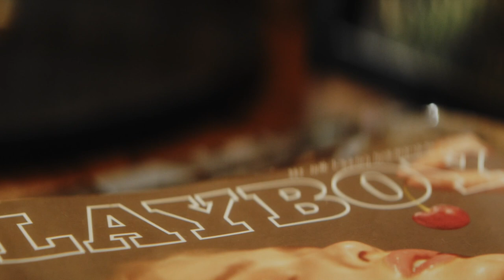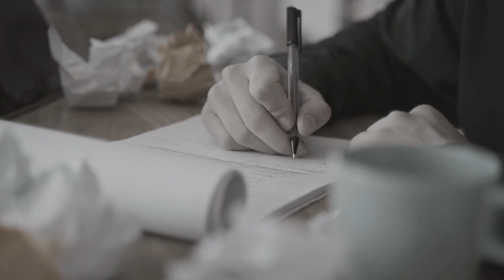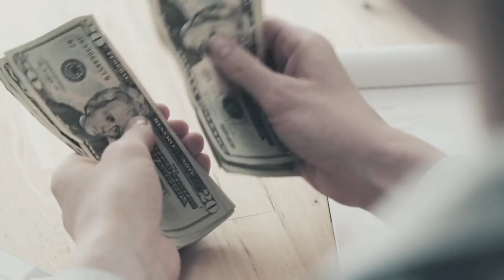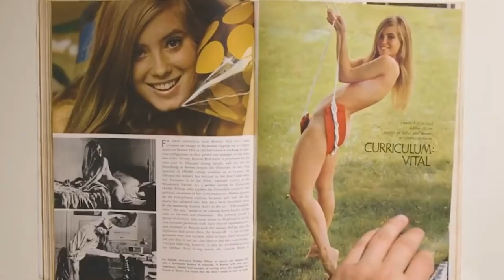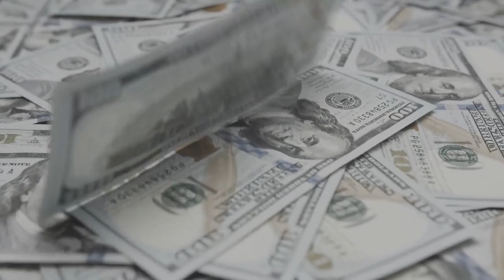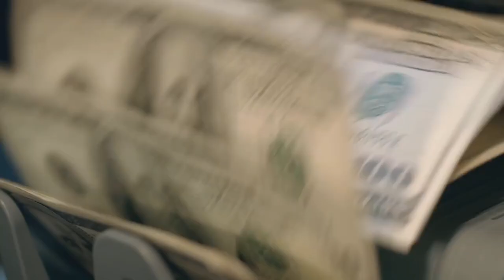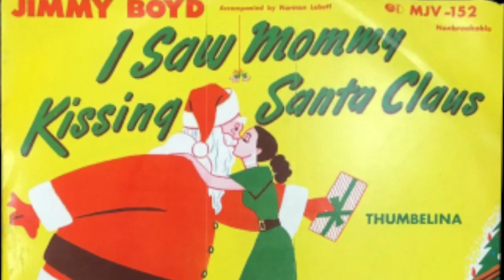The Fascinating History of Playboy: From Humble Beginnings to a Cultural Phenomenon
Playboy magazine has been a social symbol since its send off in 1953, igniting debate, discussion, and interest for a really long time. In this video, we bring a profound jump into the entrancing history of Playboy, from its unassuming starting points as a little men's magazine to change into a worldwide media realm molded present day culture.

We investigate the influence of Playboy's founder, Hugh Hefner, the enduring Playmates, the contentious articles, and the brand's development over time.